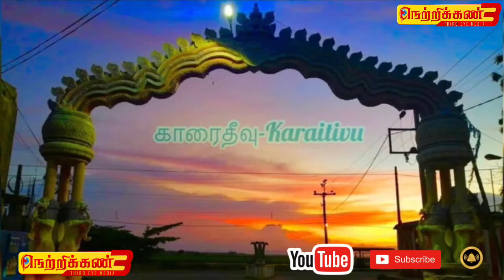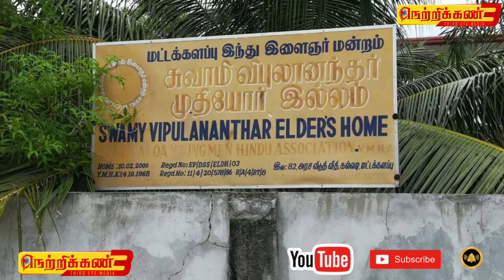சுவாமி விபுலானந்தர் வாழ்க்கை பயணம் | netrikkan | 6 November 2022